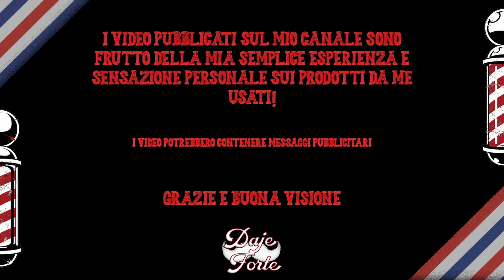Rasatura Tradizionale - SONO TORNATO! Ricomincio dal principio! Rasatura semplice ed ECONOMICA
e tanti altri articoli per supportarmi e supportare questo canale Gajardo e Tosto!!!

Grazie e Daje forte!!!